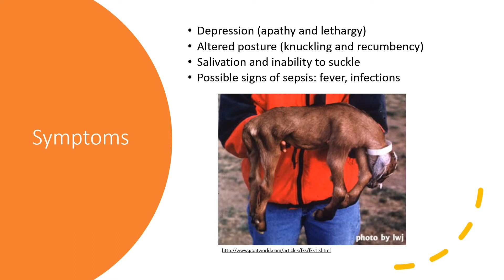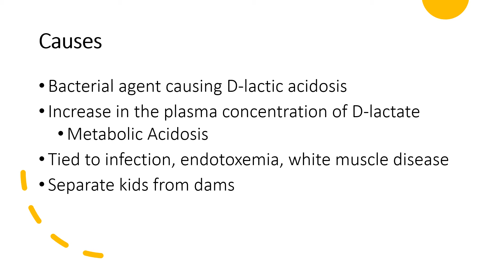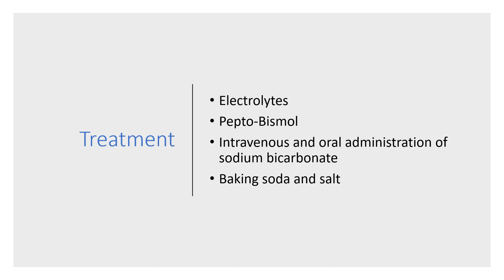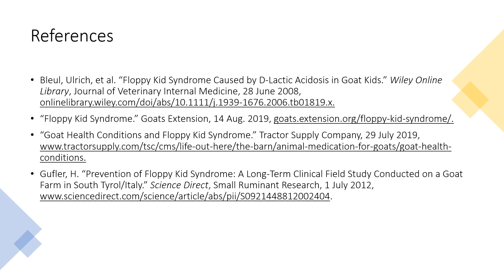floppy kid syndrome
-floppy kid syndrome in goats
-sorry for feedback, technical issues